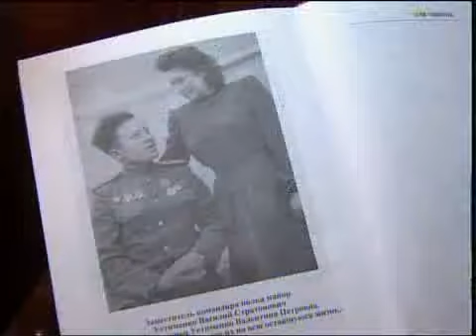рус Аким у ветерана